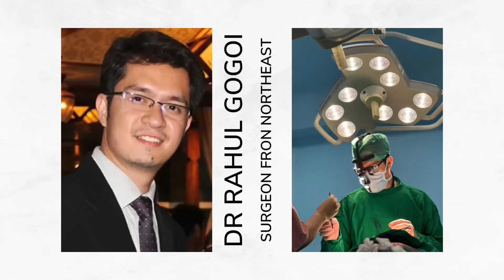Maxillo Facial Plastic Surgery - Guwahati. Dr Rahul Gogoi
Dr Rahul Gogoi is among top Maxillo Facial Plastic Surgeons in India. He has taught 100s of peer surgeon on Facial Plastic Surgery. He is regularly invited across Indian surgical conferences to demonstrate and teach facial plastic surgeries such as Rhinoplasty, Eyelid surgery, Botox fillers and facelift .

Come visit us at our clinic.